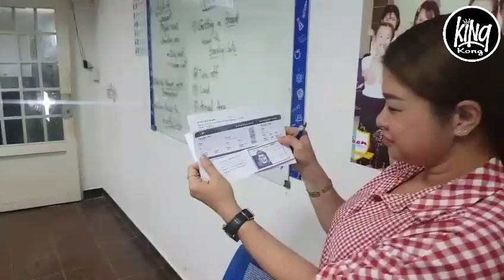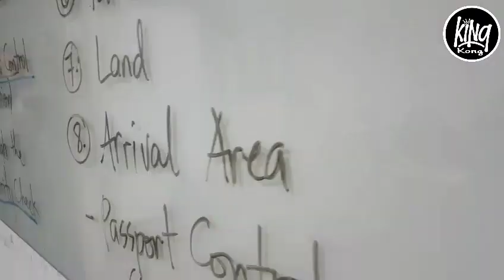AT THE AIRPORT 🛫 | Role-Playing | ESL CE Class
This video shows the process when you're at the airport and taking an International flight.

Step 1. Check-in
Step 2. Passport Control ( Immigration)
Step 3. Security Check / Customs Control
Step 4. Waiting at the Departure Lounge
Step 5. Boarding on the Plane
Step 6. Departure/Take-Off/On Flight/Land/Arrival
Step 6. Passport Control | Border Control
Step 7. Baggage Claim

Finally, be at the airport 3 hours before the departure time, to complete all the steps and making sure you would never miss your flight. 😉